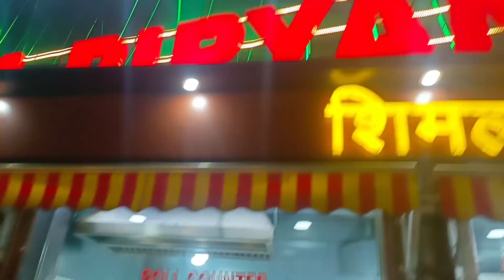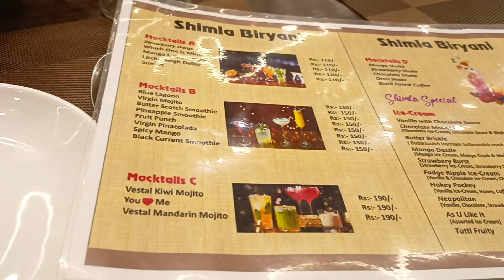Worst🤮Shimla Biriyani ||Kolkata Chinar park ||Exposed Shimla Biriyani|Navanmoy world 👑🌍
Most faltu Shimla Biriyani 🤮 Amader ekdmi valo lage ne taste😑